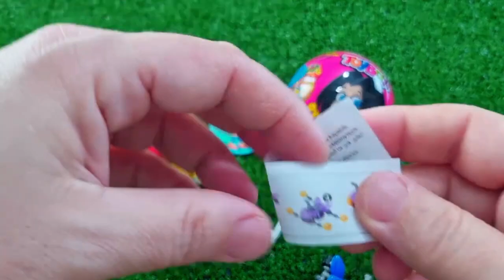Rainbow Satisfying Video | DIY How To Make Lollipop Candy Paw Patrol Fruits Cutting ASMR